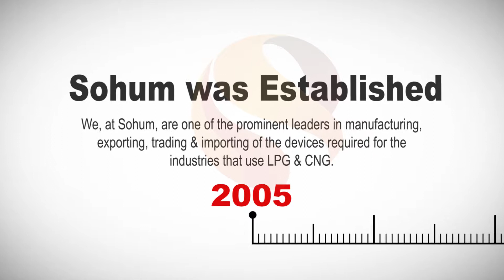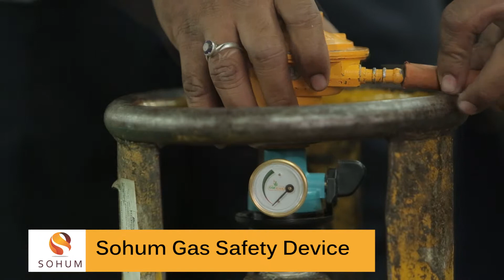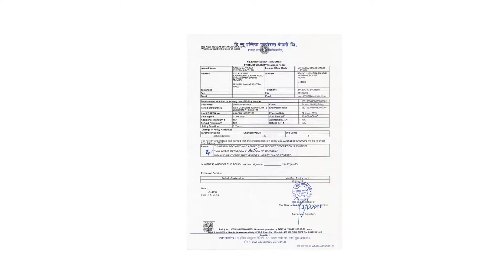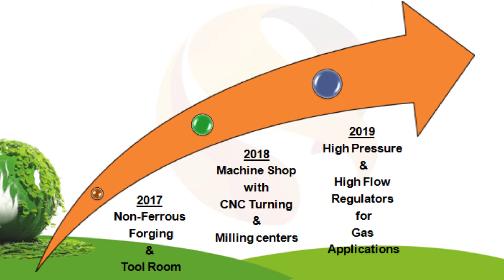SOHUM CORPORATE VIDEO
Know your Gas Safety Partner - Sohum Autogas Systems Pvt Ltd. The renowned manufacturer of Gas Safety Device, Safety Gas Stove, Instant Electric Geyser, Gas Saver and many more upcoming innovations that serve our Brand Promise - "SAFE HOMES"